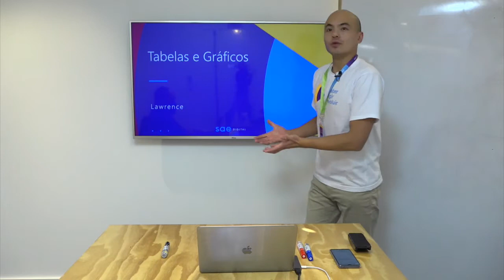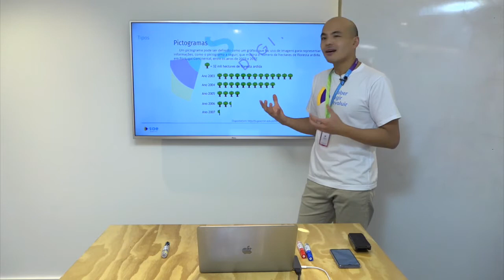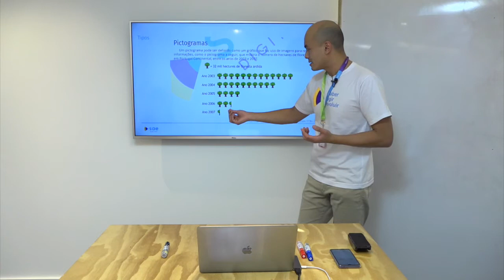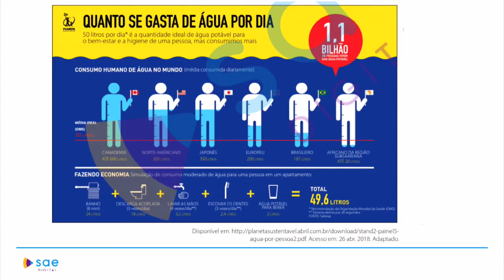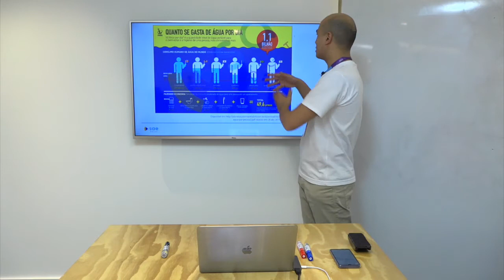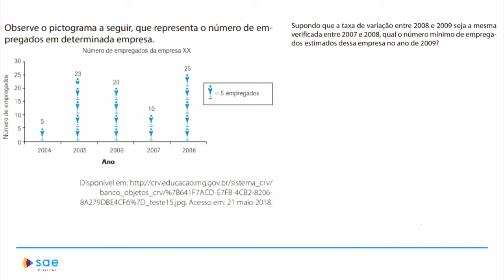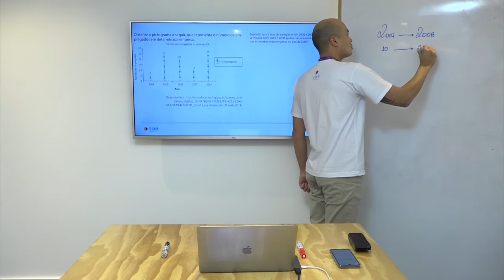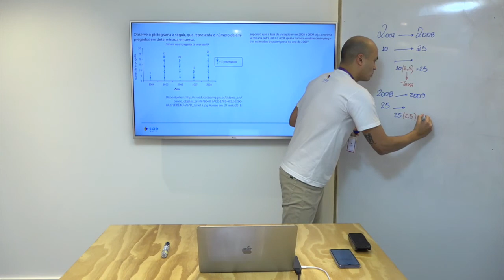1ª série I Matemática I Análise de tabelas e gráficos I Aula 04